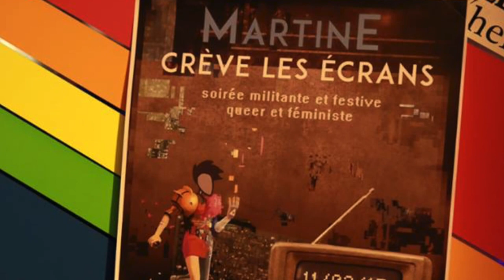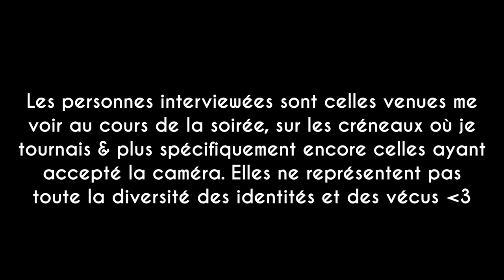Soirée MartinE : queer, féminisme et numérique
Le 11 février 2017, j'étais à Montpellier pour rencontrer des gens à la soirée du collectif queer et féministe MartinE sur le numérique, et c'était bien.

Crédits photo : Caroline Heraud, Ang'elle photos